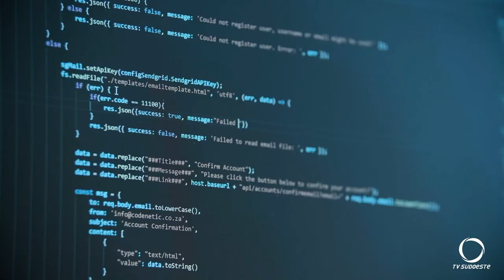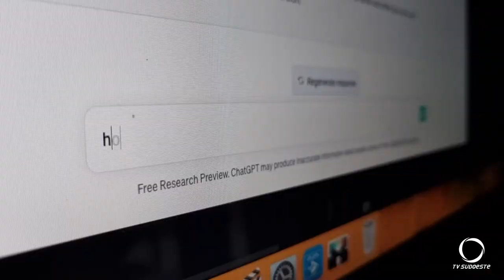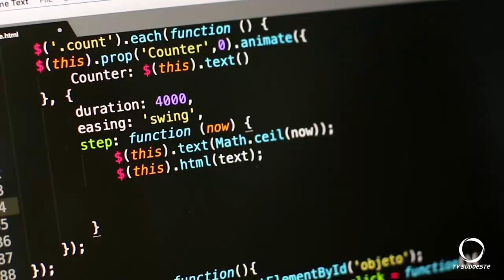As IAs vêm conquistando cada vez mais o interesse do público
Tecnologia: Principalmente devido à ascensão de ferramentas como DALL-E 2 e ChatGPT.